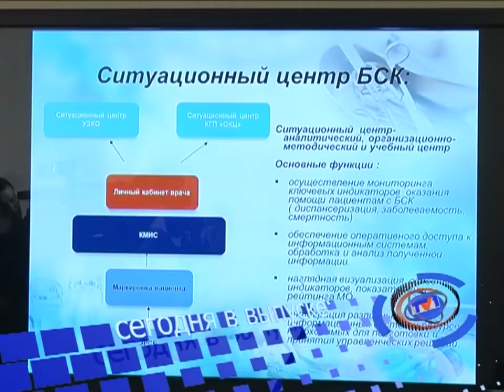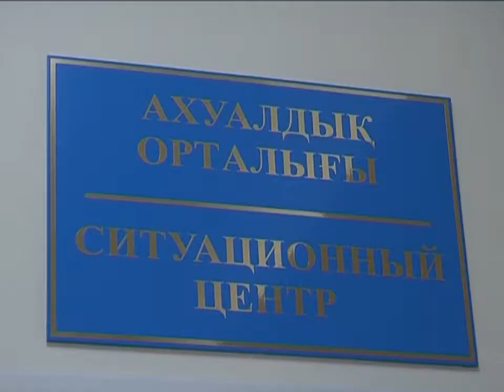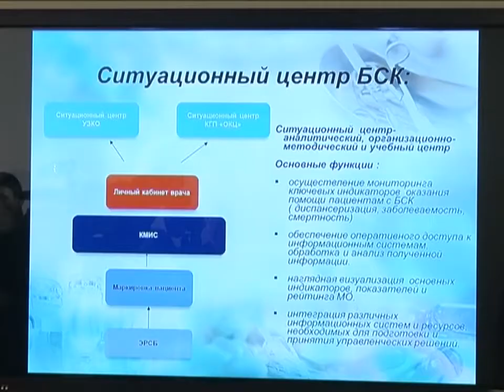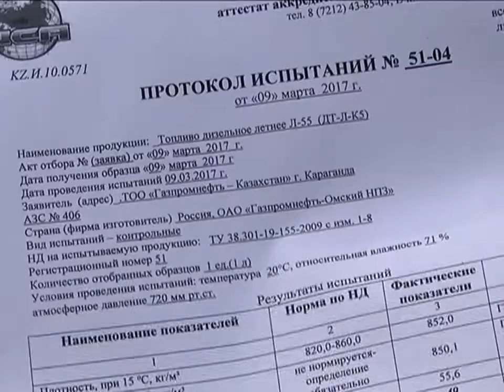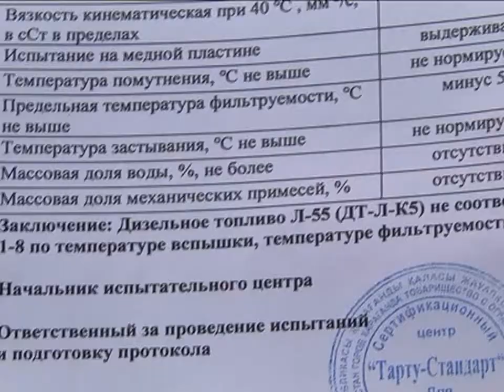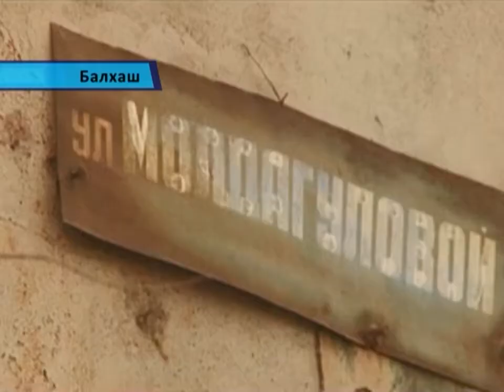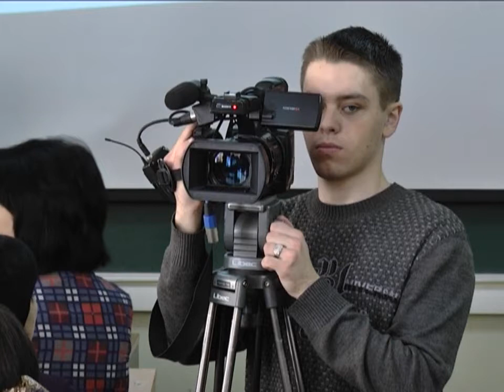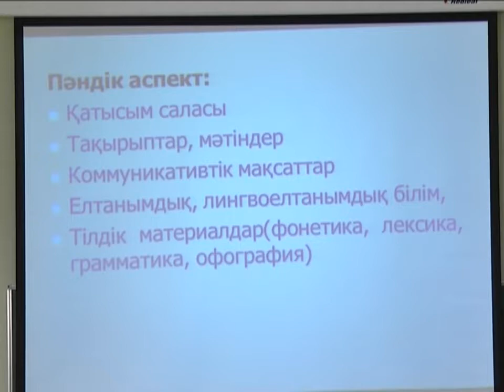10/03/2017 - Новости канала Первый Карагандинский